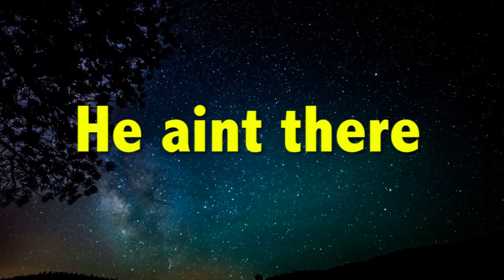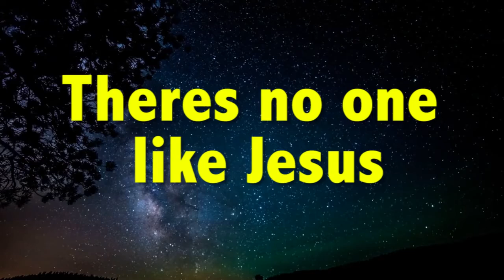There is no like Him Song - Universal Church Finland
⛪️ Address:
Kuparitie 1, Pohjois-Haaga
00440, Helsinki

🛑 Need to talk with someone?

☎️ CALL /TEXT TO RESERVE A TIME!  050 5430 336 ( WhatsApp | Telegram)